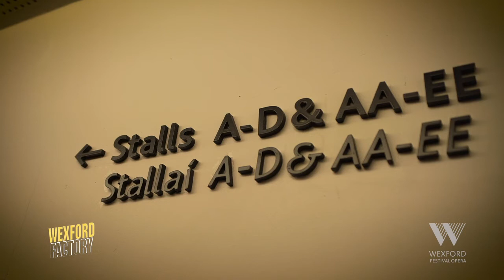Wexford Factory WFO2020 | Video Story #1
Join us inside the National Opera for the 1st day of the WEXFORD FACTORY, a professional development programme for young Irish/Irish-based singers. Join us on their journey of discovery - updates daily until Sept 15.